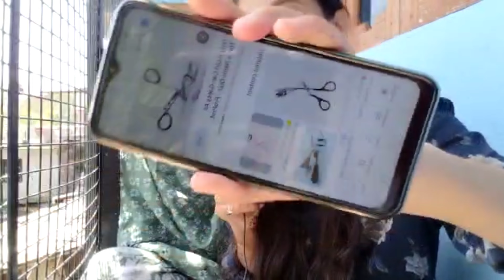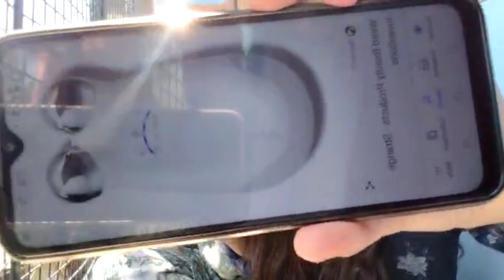Guess the girl product challenge 🍁